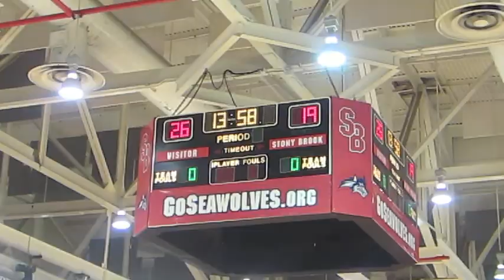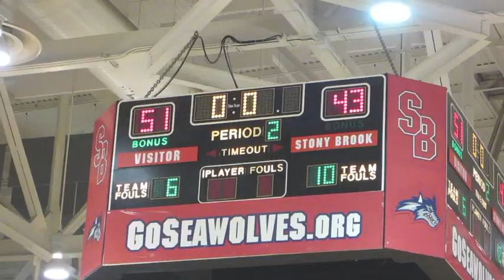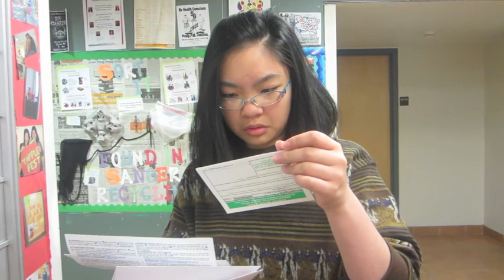Ultimate Swaggar JINGLE! {Day 70}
The following is a front row Trombone-eyed view of the game. Beware- there is major swag ahead. Even the instruments are getting into it!

This is it. The Stony Brook Seawolves vs the Vermont Catamounts. WE WERE SO CLOSE! But the important thing is, we fought hard. We made them work for that win and we didn't give up. I couldn't be prouder of our team. We could have easily rolled over and gave up at the beginning, but instead we showed them our teeth! Seawolves are a force to be reckoned with! So watch out! Next year we're coming for you. And next year, we'll be even better.

I wish I got it on film but Wolfie did a flip during the dancing head part! So good, so good. Wolfie is by far the yes mascot ever!

Major props to the Vermont Pep band too! You guys played great and really filled up the arena. (Not to mention you had a bagpipe, so that's an automatic win for me!) And whoever you are member of the Vermont Pep Band who stopped me after the game to say how you thought we played great- YOU ARE FULL OF WIN! :D I hope you guys do well in the NCAA, since we're not going- play well band!

Also, my friend jingles when she is happy. Good to know.

Can you find me in Cotton Eyed Joe? (Hint I have a towel :3)